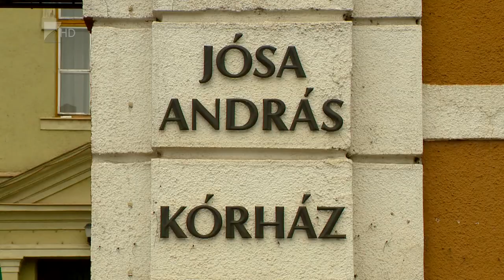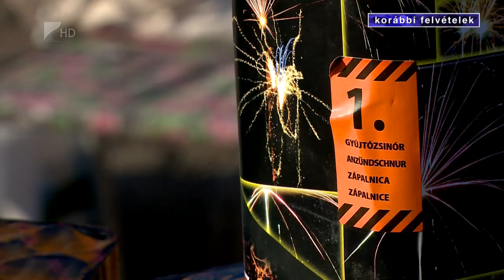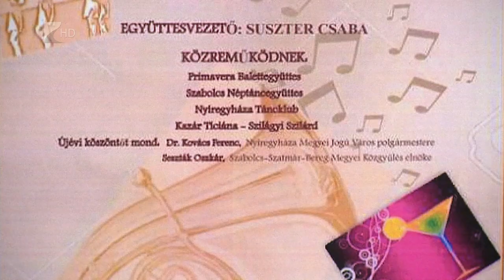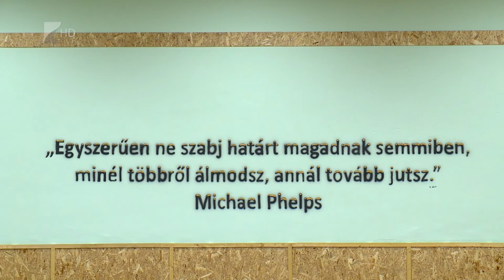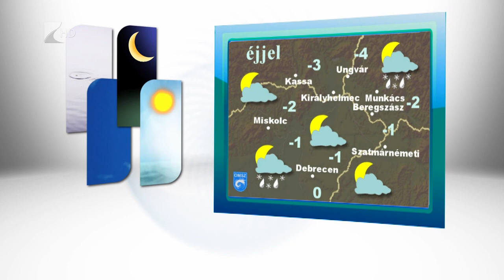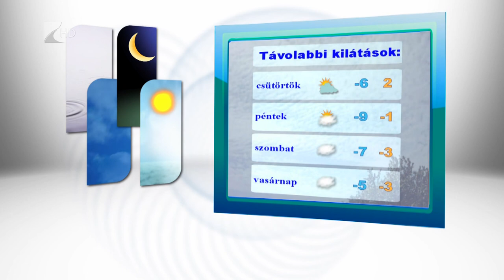Híradó 2016.12.27. - Kölcsey Tv